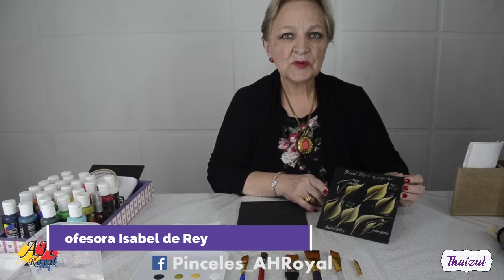3 CURSO ANGULAR Y PLANO